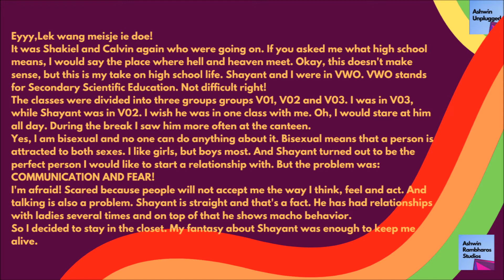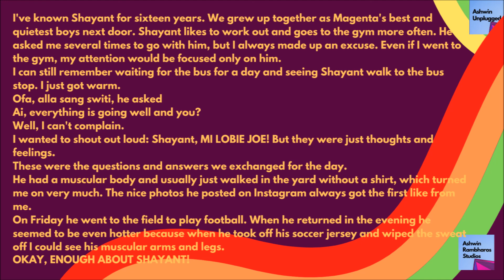OUT OF THE CLOSET? - Episode 02 - My Best Friend!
OutOfTheCloset? tells the story of the teenager Ajay who has been hiding a secret for years. What's the Secret? Read this story to get answers to all your questions. Written & Produced by AshwinRambharosStudios &

Hi everyone! I am Ashwin. I am an educator. I also love writing, gaming, creating content and much more. This YouTube channel is meant to entertain you, so fasten your seat belt and let's go!

Started back in 2014 Ashwin Rambharos' target is to share original content & educational tips with his viewers.